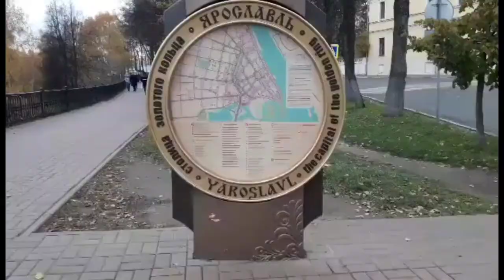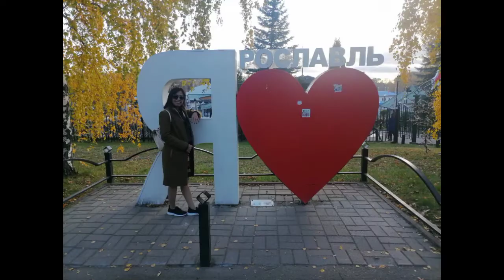The continuation of our tour in YaruslablRussia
Just sit back and relax may handog ako sa inyo hnggng dulo